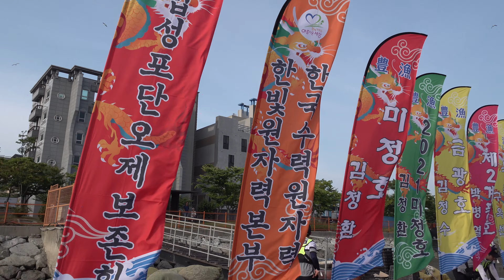진도아리랑 외, 믿을 수 없어 & 비내리는 명동, 법성포단오제 공개행사 선유놀이 법성포 앞바다 20230623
믿을 수 없어, 최진희
비 내리는 명동, 배호